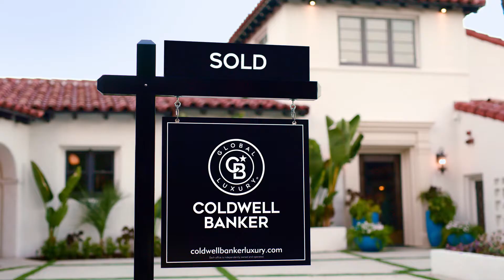Warburg Realty | CB Global Luxury | Craftsmanship